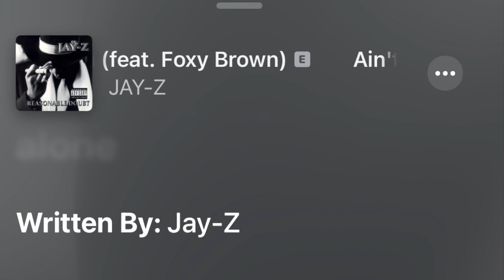Foxy Brown didnt write her lyrics?!? | are you buying her book??! | things we wanna know...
Look apple music said it, not me! 😆